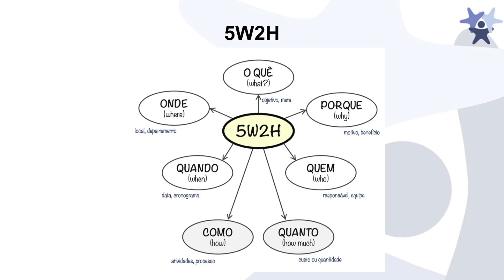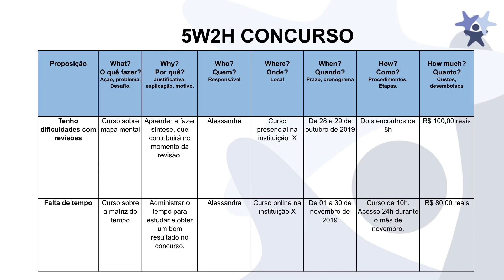Semana Profissionalizante – Plano de Ação – 5W2H (Atividade) | UNAMA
Conheça a metodologia 5W2H com a psicóloga Alessandra Oliveira. Esse plano de ação pode ajudar você no mercado de trabalho, complementando sua formação profissional.